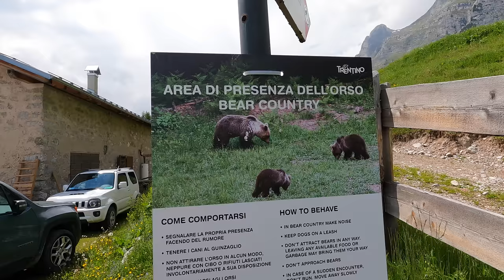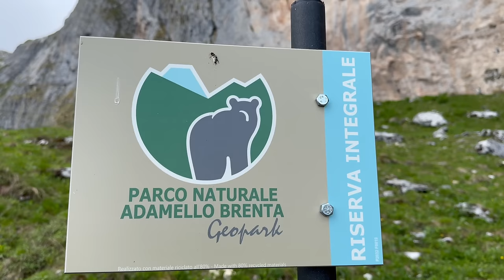Il mio weekend w/@matteo.peroni89 tra le Dolomiti di Brenta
Un meraviglioso weekend passato in compagnia di Matteo Peroni, Michele e Valentina con l'intento di farmi ricredere e riapprezzare la vita da bivacco.
Diciamo che qui hai giocato facile Matteo, tutti i bivacchi Trentini sono meravigliosi !!

La nostra escursione parte dal Lago di Tovel e dopo aver raggiunto il Bivacco Costanzi, cenato e passato la notte, il giorno dopo abbiamo proseguito verso la Cima Sasso Rosso.
Bella la cresta finale con dei passaggini di I grado un po' esposti.
Questa zona, la catena settentrionale delle Dolomiti di Brenta, è meno conosciuta e più tranquilla rispetto ad altre zone del Brenta.
Dalla cima possiamo ammirare la bellissima Pian della Nana con la relativa Cima Nana. Possibilità di completare l'anello in discesa proseguendo per la cresta, noi siamo ritornati indietro per lo stesso itinerario di salita!
In totale sono circa 20km con 1600 di dislivello, una bella sgambettata ma con la giusta compagnia son volati!! 🥰